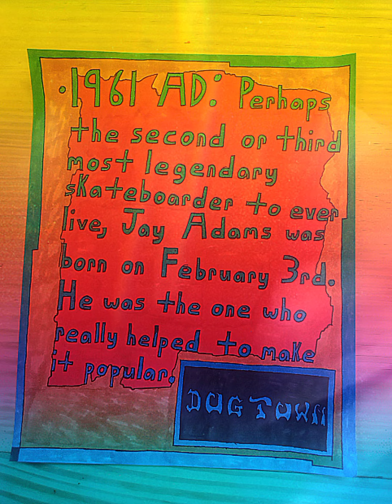Alternative Sports Artwork: Page 25(SECOND VERSION)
Song: Death in Vegas- I Spy.